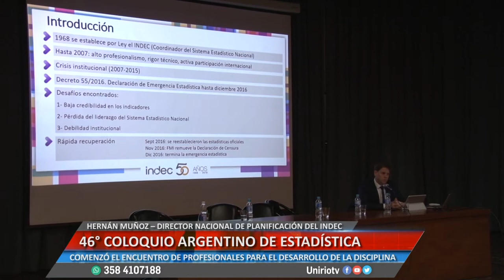46° COLOQUIO ARGENTINO DE ESTADÍSTICA - HERNÁN MUÑOZ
COMENZÓ EL ENCUENTRO DE PROFESIONALES PARA EL DESARROLLO DE LA DISCIPLINA
Facebook.com/uniriotv
Twitter.com/uniriotv